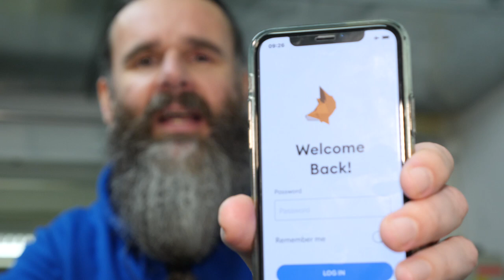ExpeditionFinance Tangany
How should you store digital assets?
Jürgen Schmitt asked himself this question and travelled to Munich to meet Martin Kreitmair, CEO of Tangany, to get insights into possible solutions.